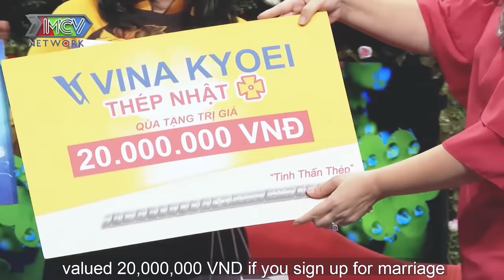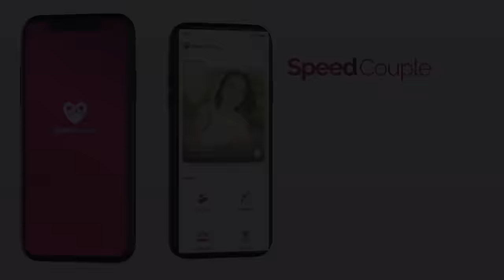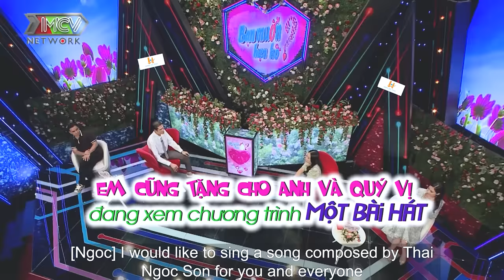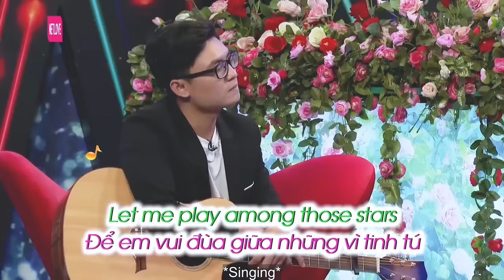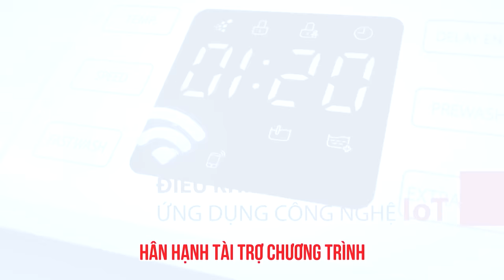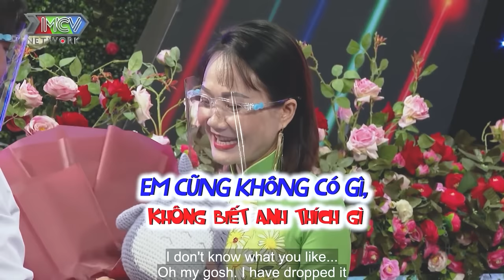Dành hơn một nửa cuộc đời để báo hiếu bố mẹ, hẹn hò hay nhất